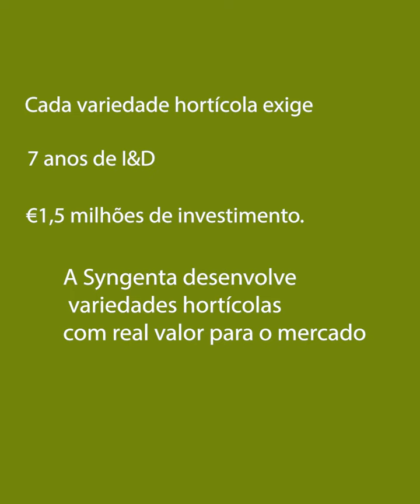Estudantes vencedores das 24H Agricultura Syngenta visitam centro de I&D de sementes da Syngenta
A equipa de estudantes da Escola Superior Agrária do Instituto Politécnico de Bragança que conquistou o primeiro lugar na edição de 2023 da competição formativa 24H Agricultura Syngenta, organizada pela Associação Portuguesa de Horticultura, visitou no dia 25 de janeiro, o Centro de Investigação de Sementes Hortícolas da Syngenta em El Ejido, Almeria, estrategicamente situado no coração da maior área de produção hortícola de estufa da Europa.